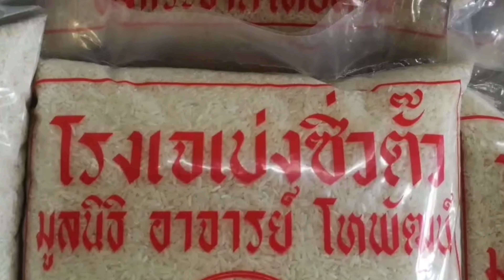งานบุญทิ้งกระจาด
ประธานโรงเจเข่งซิ่วตั๊วท่าเรือได้ร่วมกันจัด"งานบุญพิธีทิ้งกระจาดไทยทาน(ซิโกว)​ของท่านอาจารย์โหพัฒน์ประจำปี​ 2563"

       วันนี้( 9​ กันยายน​ 2563)​ เวลา​ 09.30​ น.​นายวรวุธ​ พงษ์วิทยภานุ​ ประธาน
จัดกิจกรรและประธานโรงเจเข่งซิ่วตั้วท่าเรือ​ ได้เดินทางม​า​ฮิตพร้อมด้วยคณะกรรมการโรงเจเข่งซิ่วตั๊วท่าเรือและแขกผู้มีเกียรติและสื่อมวลชนกาญจนบุรีที่ได้เดินทางมาร่วม"งานบุญพิธีทิ้งกระจาดไทยทาน(ซิโกว)​ของท่านอาจารย์โหพัฒน์ประจำปี​ 2563" ณ​บริเวณโรงเจเข่งซิ่วตั๊วท่าเรือ ตำบลท่าเรือพระแทน​ อำเภอท่ามะกา​ จังหวัดกาญจนบุรี​ เพื่อประกอบพิธีถวายข้าวพระพุทธ​ เสร็จแล้วในเวลาต่อมานายวรวุธ​ พงษ์วิทยภานุ​ ประธานโรงเจเข่งซิ่วตั๊วท่าเรือได้เป็นประธานในพิธีเซ็นข่าวพระอาจารย์โหพัฒน์โดยมีคณะกรรมการ​ แขกผู้มีเกียรติ​ และพี่น้องประชาชนชาวท่าเรือ​ ท่ามะกาและชาวกาญจนบุรี​ที่เดินทางมาได้ร่วมกันประกอบพิธีเซ้นไหว้พระแาจารย์โหพัฒน์กันเป็นจำนวนมาก
          ต่อจากนั้น​ เวลา​ 13.00​ น.นายวรวุธ​ พงษ์วิทยภานุ​ ประธานจัดกิจกรรและประธานโรงเจเข่งซิ่วตั้วท่าเรือ​ได้เป็นประธานจุดธปเทียนเพื่อให้คณะสงฆ์ได้ดำเนินการประกอบพิธีื​ทิ้งกระจาดไทยทาน​ จากนั้นคณะกรรมการโรงเจเข่งซิ่วตั้วท่าเรือได้ร่วมกันประกอบพิธีไหว้ฮ่อเฮียตี๋​ หรืิอ​ ไหว้ผีไม่มีญาติ​ เสร็จแล้วคณะกรรมการโรงเจเข่งซิ่วตั๊วท่าเรือพร้อมเจ้าหน้าที่​ อสม.ท่าเรือได้นำหน้ากากอนามัยพร้อมด้วยเจลแอลกอฮอลมาแจกและมอบให้กับพี่น้องประชาชนชาวท่าเรือ​ ท่ามะกา​ และชาวกาญจนบุรีที่ได้เดินทางมาร่วมพิธีทิ้งกระจาดไทยทานและรับข้าวสาร​ที่ทางประธานและคณะกรรมโรงเจเข่งซิ่วตั๊วท่าเรือได้จัดเจรียมไว้เพื่อแจกจ่ายให้กับทางพี่น้องประชาชนชาวไทยที่เดินทางมารับและร่วมพิธี่ก่อนที่ทางคณะกรรมการจำดำเนินการแจกข้าวดังกล่าวเพื่อป้องกันการแพร่ระบาดของเชื้อไวรัสโคโรนา​ 2019​ หรือ​ "โควิด-19" ที่กำลังระบาดอย่างหนักในหลายพื้นที่ของโลก​โดยทางคณะกรรมการยังได้มีการจัดระเบียบระยะห่าง​โดยเปิดแจกข้าวสารให้กับผู้สูงอายุ​ และผู้พิการก่อน​จากนั้นเป็นรอบพี่น้องประชาชนที่ร่างกายแข็งแรงเป็นลำดับสุดท้ายเสร็จกิจงานบุญทิ้งกระจาดไทยทานของโรงเจเข่งชิ้วตั๊วท่าเรือ​ประจำปี​ 2563./
              เหยี่ยวภูธร / รายงาน